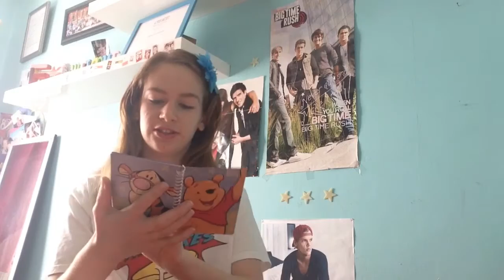My 6 year old diary